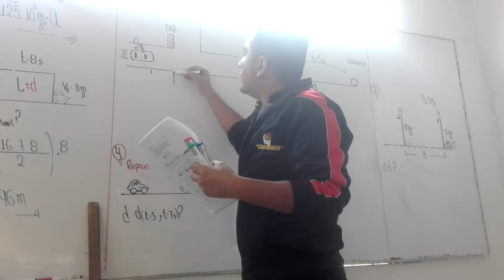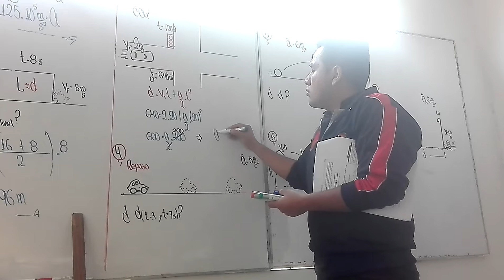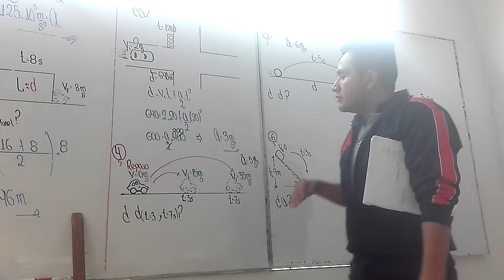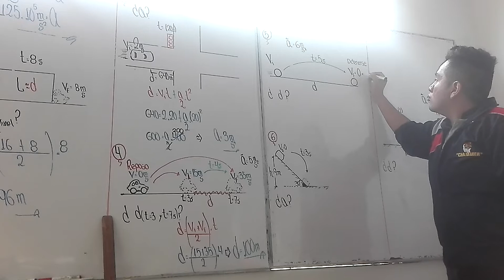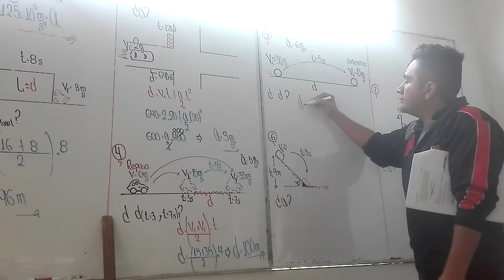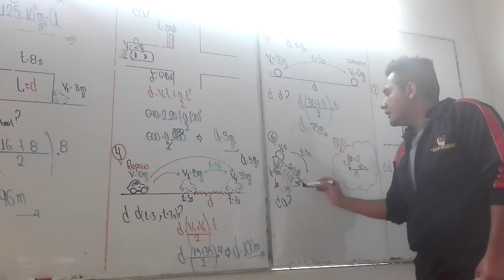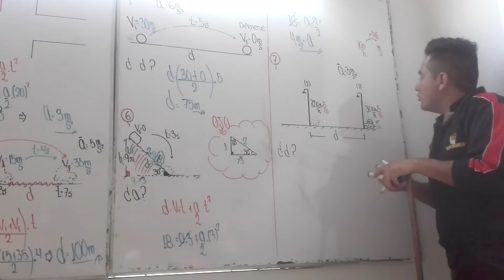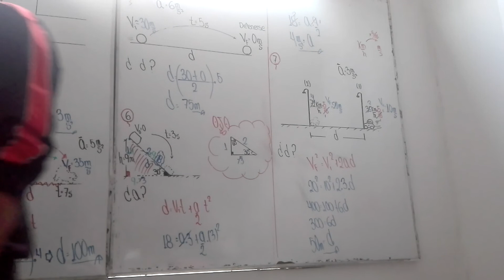M.R.U.V PARTE 2